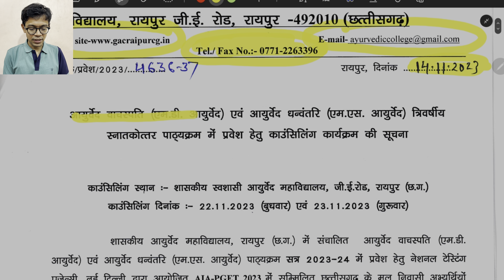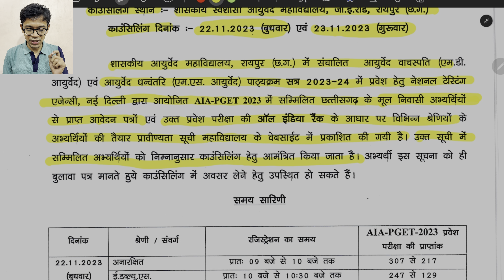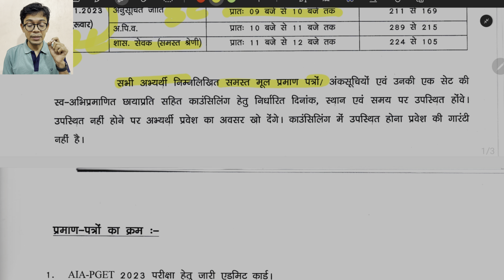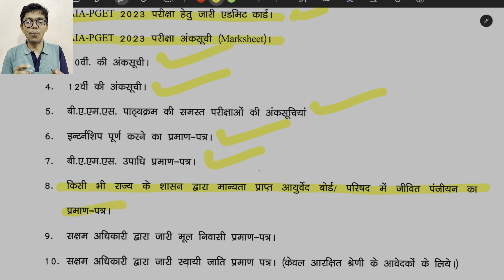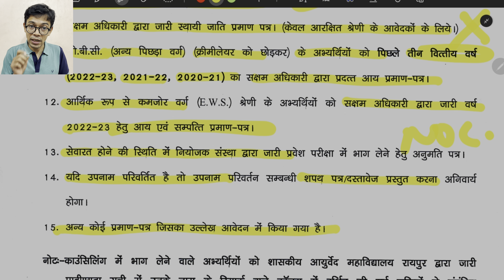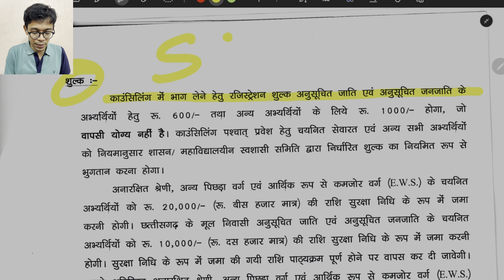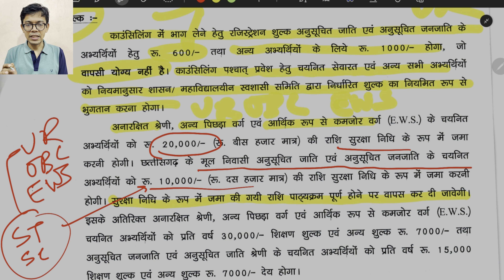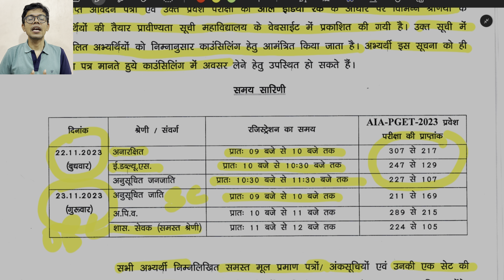aiapget 2023 - Chhattisgarh state counselling complete details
Hello friends I am Dr. Somesh.
Here we are preparing for competition exams related with ayurved like AIAPGET, UPSC, MO and exams related to ayurved.